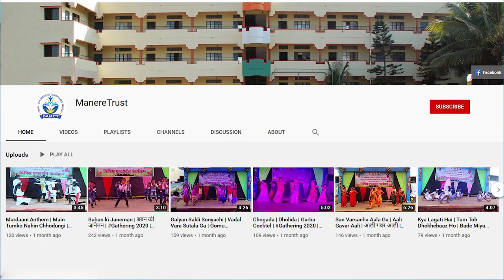एकपात्री प्रयोग | मी एक वैतागलेली स्त्री बोलतेय | जागतिक महिला दिन स्पेशल | अनन्या शिंगे | इ. २ री